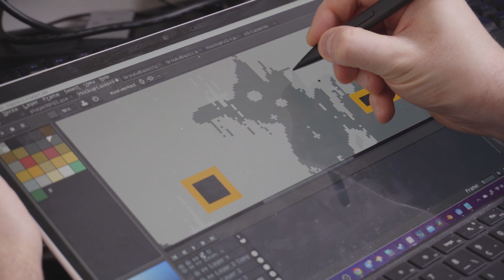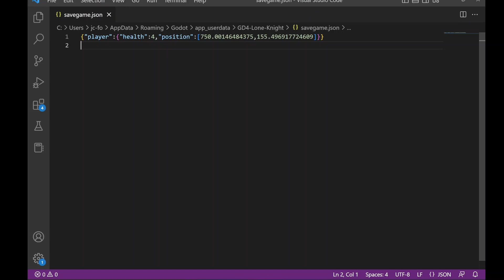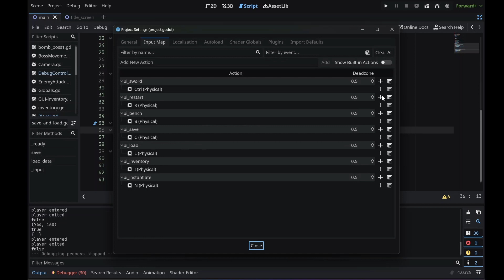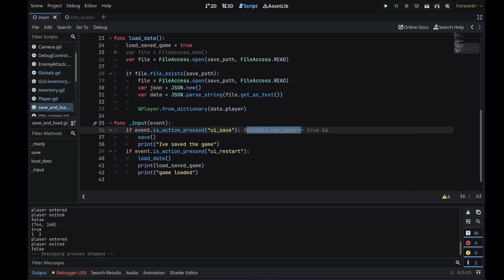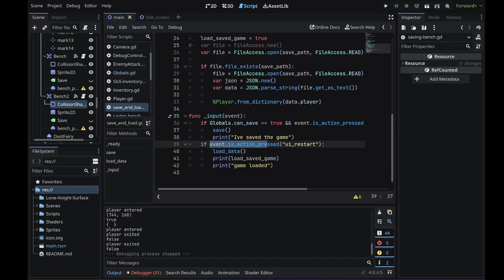How my saving system work in Godot 4 || Devlog #1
I'm breaking down my saving system in Godot 4 in this video.

My Latest Godot 4 Course (discounted until the 23rd of June 2023, coupon GD4JUNE23):